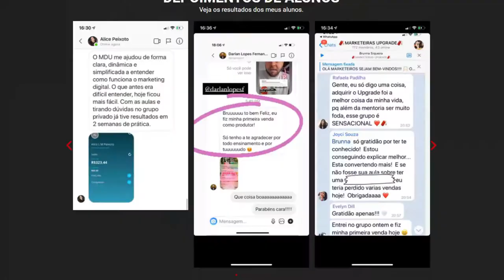DAVI BRAGA FALA DO RICK CHESTHER | Cortes Podcast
DAVI BRAGA - Favela Invest #16 [FAVELADO INVESTIDOR]